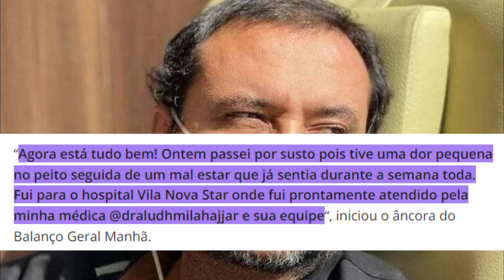Coraçao de Geraldo Luis 'Falha' e Corrida Pela Sua Vida ABALA A TODOS.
revelou que precisou ser internado e passar por uma cirurgia às pressas por conta de um grave problema no coraçao.

Pegando todos de surpresa, o contratado da Record surgiu no seu perfil do Instagram para falar sobre a situação pra lá de delicada.

Ao lado dos médicos responsáveis pela cirurgia, Geraldo Luís explicou que agora está bem,
mas que só foi salvo graças ao rápido atendimento dos profissionais.

Na sequência, Geraldo Luís confirmou que as dores no peito eram em decorrência do entupimento de artérias no coração.

Seja bem vindo (a) ao canal noticias dos famosos

✅Face: Notícias dos Famosos